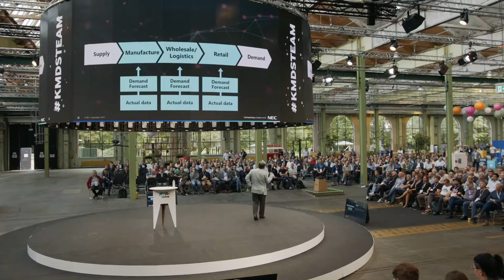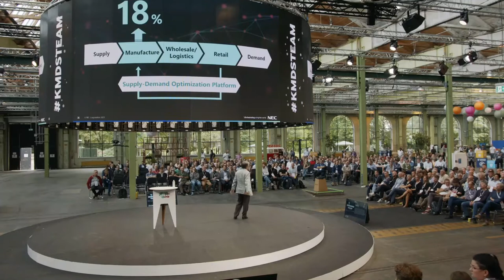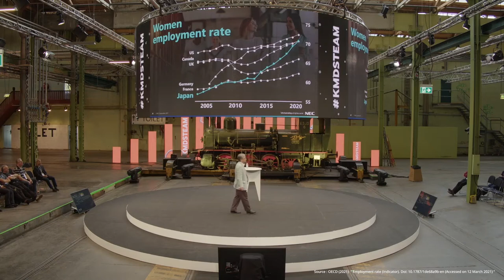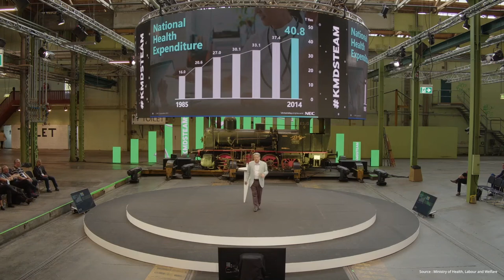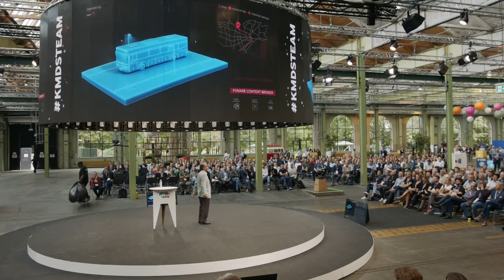KMD STEAM 21 Keynote “Sustainability & Society 5.0” by NEC Fellow Yasunori Mochizuki [NEC Official]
NEC Fellow Yasunori Mochizuki shares NEC’s insight on social value creation through technology innovation and global collaboration toward sustainability and Society 5.0, Japan’s vision for the human-centered super-smart society, in his keynote for KMD STEAM 21.